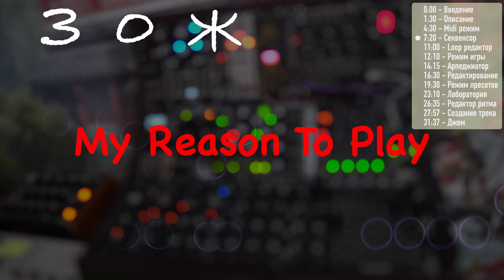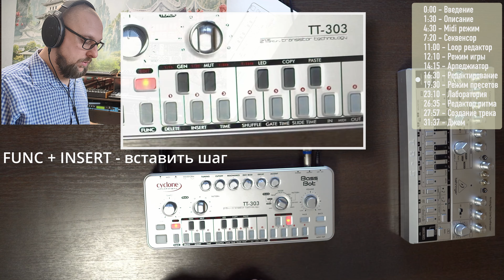Cyclone TT-303 обзор и руководство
Cyclone В этом видео мы поговорим об уникальном на мой взгляд инструменте.
Это не просто синтезатор, а лучший друг композитора. Кажется, что он наделен своей душой.
Ну или как минимум интеллектом, о чем и заявляет производитель. И речь пойдет о синтезаторе TT-303 Bass Bot от компании Cyclone Analogic. Это не просто клон Roland TB-303, а нечто большее. Помимо одного из лучших звучаний в серии наследников 303, данный синтезатор обладает очень удобным и гибким секвестром, а также предлагает уникальные функции генерации ритмических и мелодических паттернов, мутирования и изменения ритмических рисунков, и многое другое чего нет больше ни у одного инструмента, секвенсора или грувбокса.

Тайм коды:

0:00 - Введение
1:30 - Описание
4:30 - Midi режим
7:20 - Секвенсор
9:15 - Модификаторы
10:00 - Шаги
11:00 - Loop редактор
11:50 - Цвет парттерна
12:10 - Режим игры
13:30 - Звучание модификаторов
14:15 - Арпеджиатор паттерна
15:30 - Копирование паттерна
16:30 - Редактирование
19:30 - Режим пресетов
21:00 - Примеры пресетов
23:10 - Лаборатория
26:35 - Ритмический рисунок
27:57 - Трек
30:28 - Транспонирование
30:45 - Игра трека
31:37 - Финальный джем